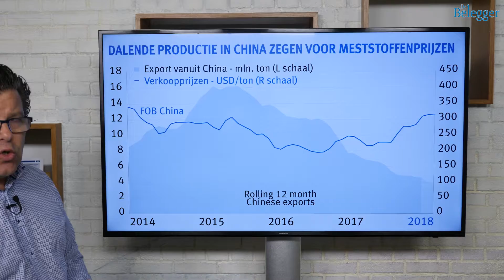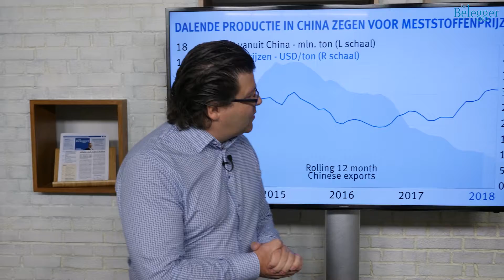Meststoffensector in de lift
Hoe evolueert de meststoffensector in de toekomst